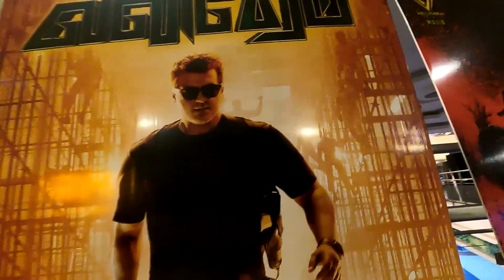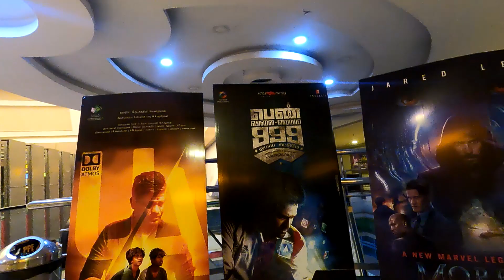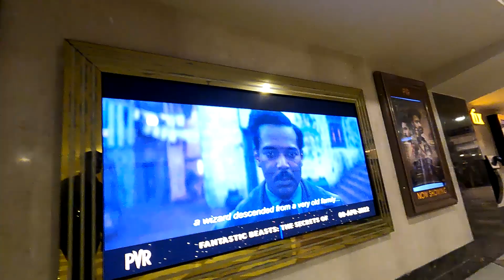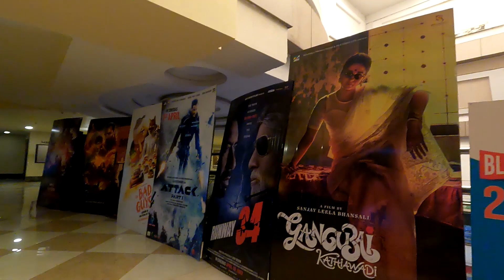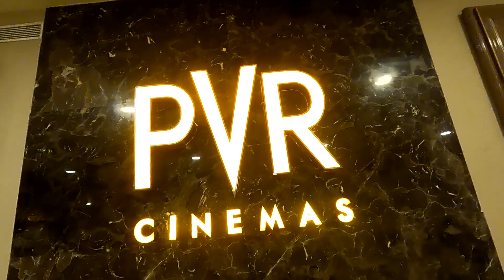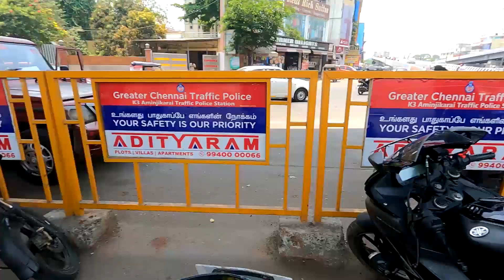PVR CINEMAS / VALIMAI / RRR / BEAST / BATMAN / SKYWALK EXPLORE / POP...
Remo ...